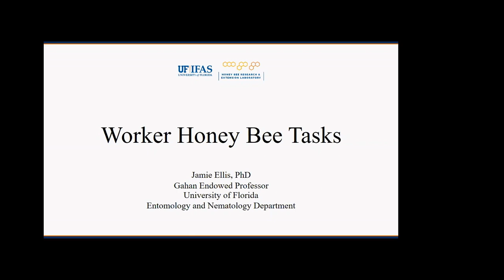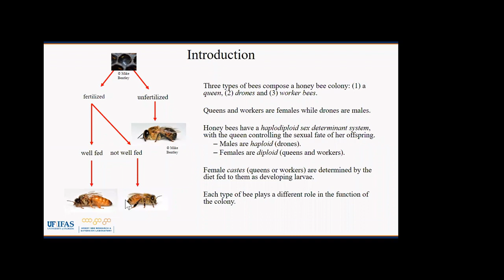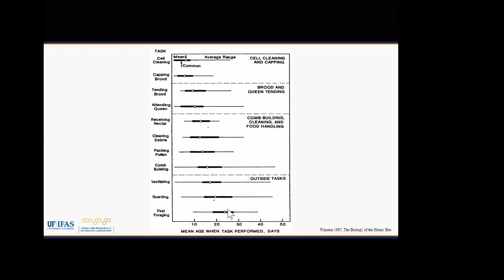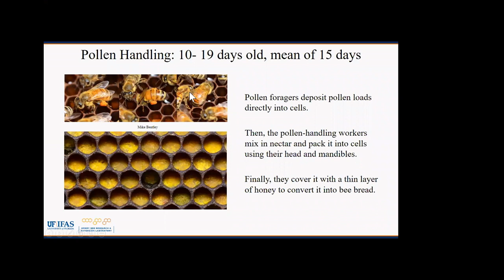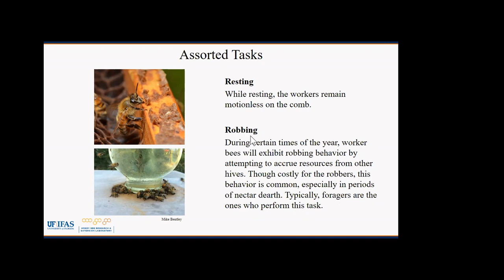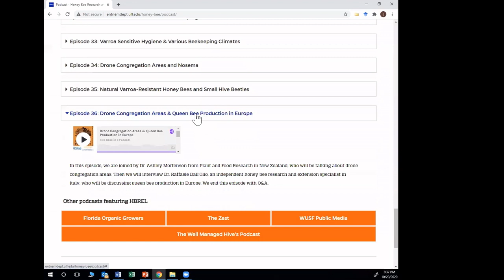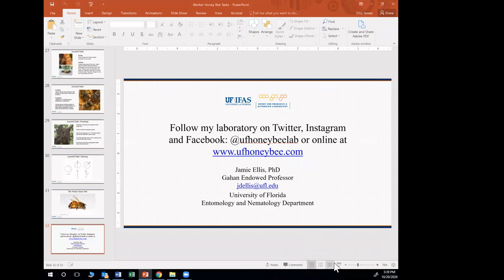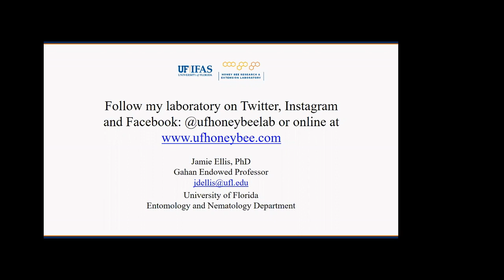Jamie Ellis presents "Worker honey bees and what they do"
Have you ever wondered why some honey bees are called “worker” honey bees? What work do they do and why do they do it? In this lecture, Dr. Ellis will discuss the tasks worker honey bees perform and how these tasks ensure colony success.

Follow Jamie's lab on Twitter, Instagram and Facebook: @uufhoneybeelab